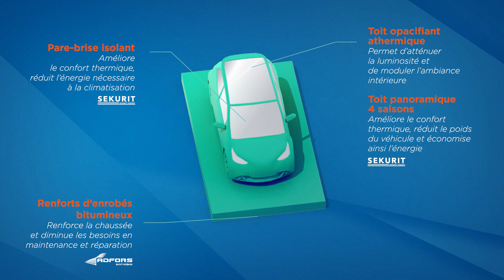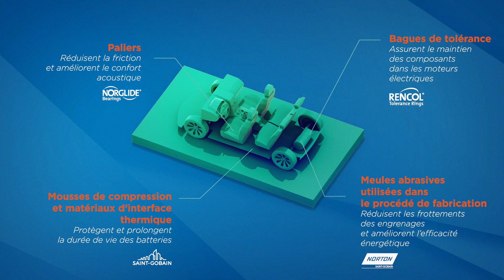Transports : nos solutions innovantes pour la mobilité verte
Saint-Gobain ne se contente pas de concevoir, fabriquer et distribuer des produits : nous apportons des solutions. Des solutions qui répondent à la fois à la recherche de performance de nos clients, où qu’ils soient dans le monde, et aux exigences de développement durable. Des solutions différenciées et adaptées aux enjeux locaux qui permettront au monde de la construction d’atteindre la neutralité carbone et à nos clients industriels de décarboner leurs procédés.